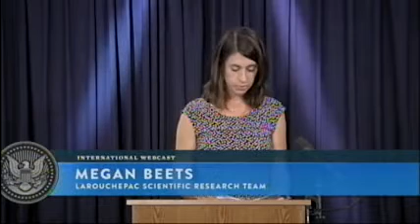Lyndon LaRouche's September 20th 2013 Webcast larouchesupport